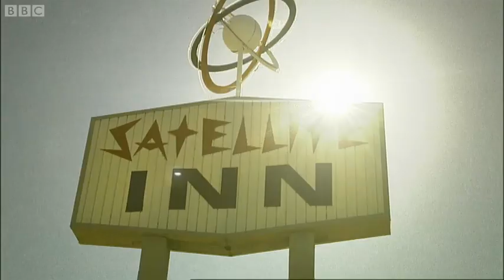What is the Sun Made of? | Can We Make a Star on Earth? | BBC Studios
Professor Brian Cox uncovers what the sun is actually made of. Taken from Can We Make A Star On Earth?